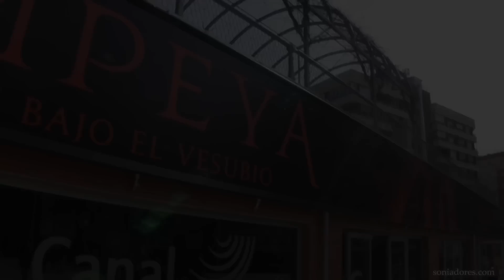Roma - Soñadores - Medicina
Con la ayuda de Toletanus, miembro de la Asociación Hispania Romana, aprendemos sobre la medicina en Roma: quién podía acceder a ella, qué nivel tenían...

Con Óscar Vélez, Reportero Temporal de Soñadores.

Grabado en la exposición "Pompeya, catástrofe bajo el Vesubio", de Canal de Isabel II Gestión.

Con la supervisión de Javier Negrete, autor de "Roma Invicta", "Roma Victoriosa", "La Gran Aventura de los Griegos", "Atlantida", "Salamina, "Alejandro Magno y las Águilas de Roma" y la saga de Tramórea .